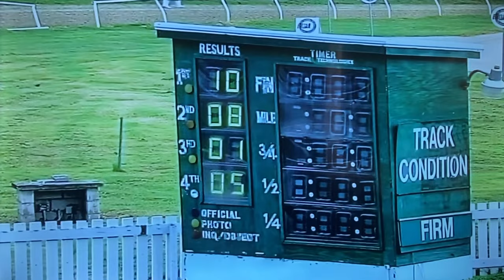Kanon-Jalon Samuel (First Win)